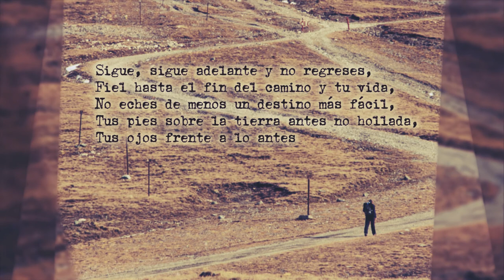Peregrino - Luis Cernuda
¿Volver? Vuelva el que tenga,
Tras largos años, tras un largo viaje,
Cansancio del camino y la codicia
De su tierra, su casa, sus amigos,
Del amor que al regreso fiel le espere.

Mas, ¿tú? ¿Volver? Regresar no piensas,
Sino seguir libre adelante,
Disponible por siempre, mozo o viejo,
Sin hijo que te busque, como a Ulises,
Sin Ítaca que aguarde y sin Penélope.

Sigue, sigue adelante y no regreses,
Fiel hasta el fin del camino y tu vida,
No eches de menos un destino más fácil,
Tus pies sobre la tierra antes no hollada,
Tus ojos frente a lo antes nunca visto.